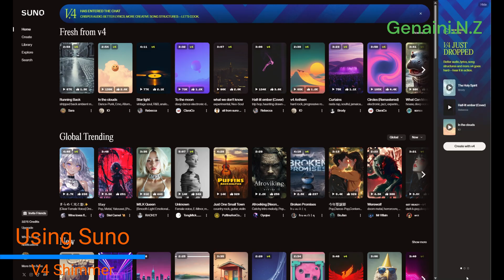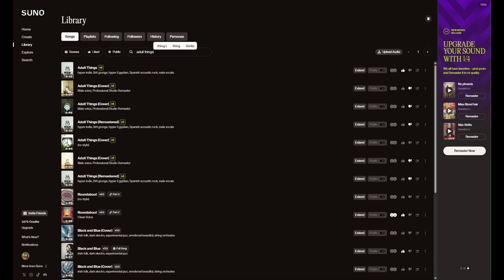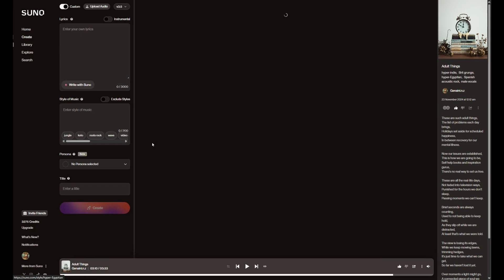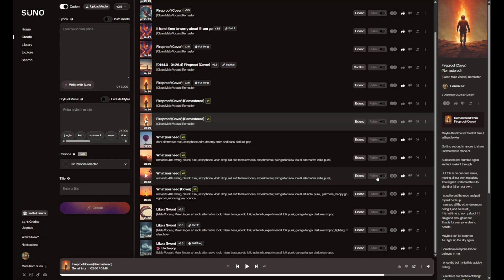Using Suno V4 Update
Suno.ai V4 Release: Understanding "Shimmer" in AI Music
Welcome back! In this video, I discuss the major updates in Suno.ai Version 4, including sound quality improvements, remastering tools, and a deep dive into the “shimmer” issue affecting generated audio. Let’s explore why shimmer happens, community tips to mitigate it, and my thoughts on sticking with this evolving platform.

🎧 Share your experiences and solutions in the comments or on Reddit!

📌 Chapters:
0:00 – Introduction
Meet GenAI and I NZ! Overview of the Suno.ai V4 release and its exciting new features like sound clarity, remastering, and dynamic lyric generation.
1:10 – The "Shimmer" Problem
Explaining shimmer: unnatural oscillations in high frequencies. Listen to an example and how it impacts audio quality.
2:45 – Why Does Shimmer Happen?
Technical breakdown: synthetic training datasets, overuse of reverb/harmonic effects, and model overfitting.
4:15 – Community Solutions
Tweaking tempo and vocal intensity.
Downloading stems for external post-production in tools like Audacity or Logic Pro.
Experimenting with V4’s cover generation mode.
6:00 – Official Responses from Suno.ai
Acknowledging the problem, ongoing development efforts, and why bleeding-edge tech can be challenging.
7:30 – Is It Worth It?
My personal take on Suno.ai’s potential and why I’m staying on board.
9:00 – Final Thoughts
Join the conversation! Share your shimmer tips and other Suno experiences to help improve the platform.